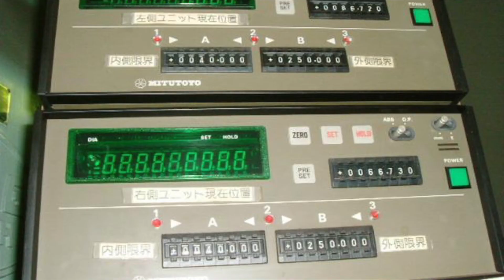MAAG Gear Grinder Machine HSS90S (1996) For Sale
MAAG Gear Grinder Machine
Model: HSS90S
Year: 1996

Max. working diameter: 896.6 mm
Max. diametral pitch: 20 dp

Machine dimension: 6275 x 3260 x 3620 mm